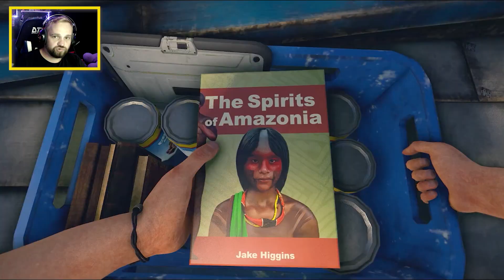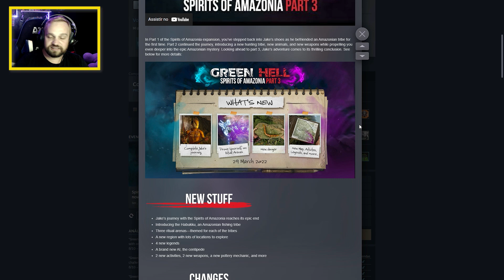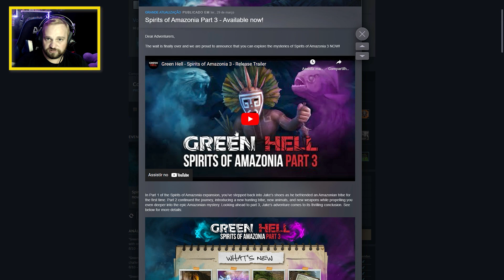NOVO MEGA UPDATE DE GREEN HELL + SÉRIE NOVA - ESPIRITOS DA AMAZÔNIA PARTE 3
Green Hell Espíritos da Amazônia é a atualização que traz a história completa do jogo e adiciona novas ferramentas ao jogo, um dos jogos de sobrevivência mais incríveis de todos os tempos.